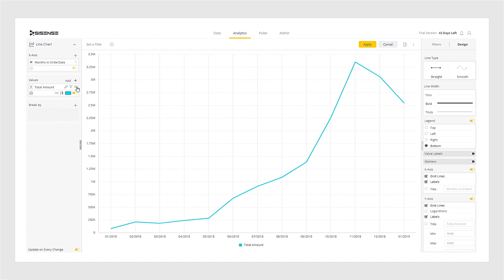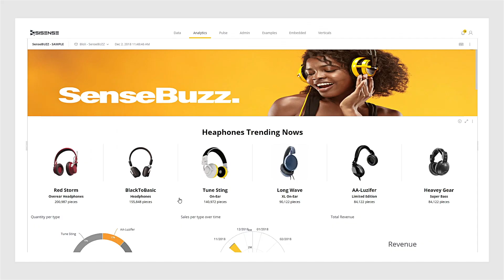Sisense CEO on the Importance of Data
Amir Orad, CEO of data analytics startup Sisense, chats about how the company's tool allows customers to simplify and better understand complex data. He also shares his thoughts on how the nature of data has changed over the past decade and how those changes have shaped Sisense's approach to analytical tools.